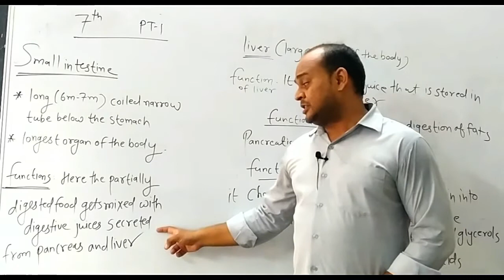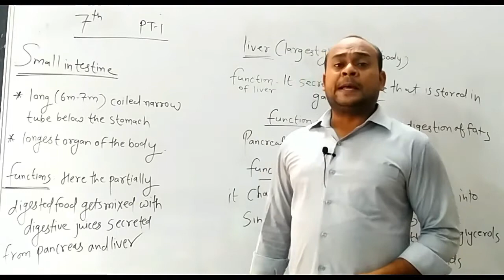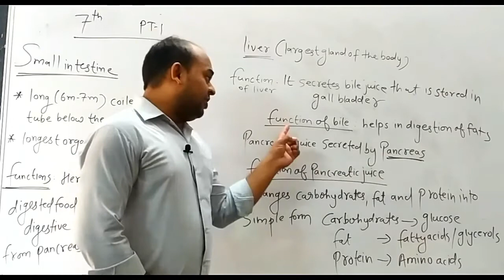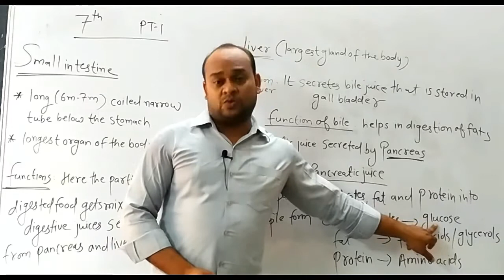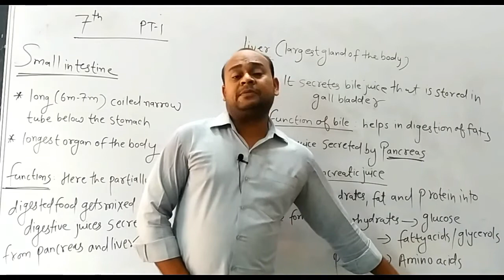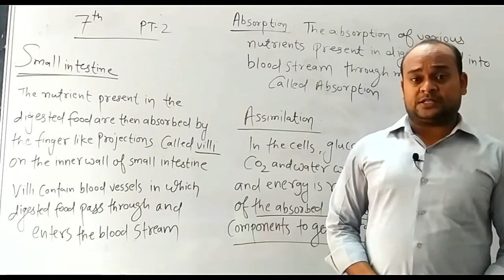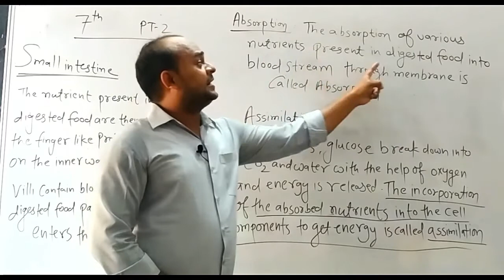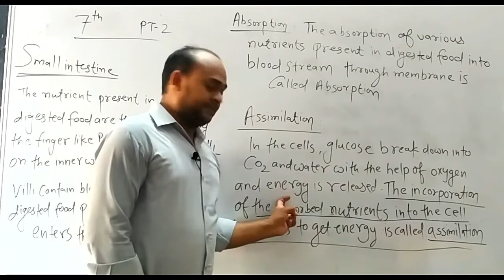Class 7 Science 05 August